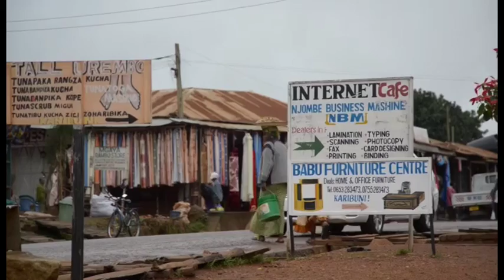Energie rinnovabili e cooperazione: si punta su pannelli e biogas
Le energie rinnovabili non rubano spazio all’agricoltura, anzi: insieme possono essere la formula vincente per una forma concreta di cooperazione internazionale. È quanto emerso dall’incontro promosso dal Gruppo giovani dell’MCL di Arezzo nella cornice della Casa delle culture. “Dal seme al cibo: energia rinnovabile per lo sviluppo della cooperazione”: questo il tema affrontato dai due ospiti, il cofondatore di Ecofuturo Fabio Roggiolani ed Elisa Lolli, membro di Cefa Onlus, in un confronto moderato dalla giornalista Elena Pagliai.
Servizio di Beatrice Bertozzi; Riprese di Marco Alfonsi.